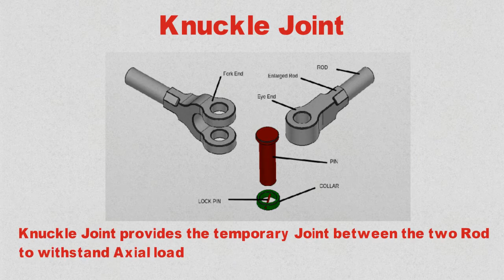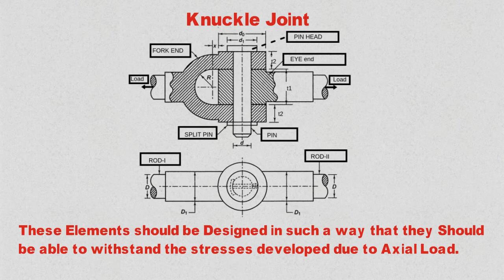Knuckle Joint | Design of Knuckle Joint | Fork End | Applications Knuckle Joint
A knuckle joint is a mechanical joint used to connect two rods which are under a tensile load, when there is a requirement of small amount of flexibility, or angular moment is necessary. There is always axial or linear line of action of load.